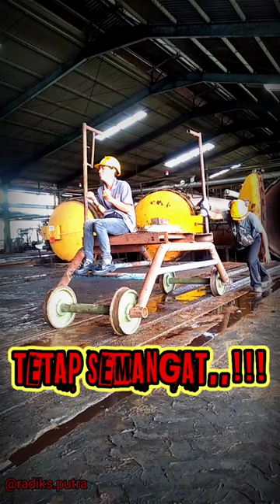Terkadang hidup butuh hal yg sedikit giila || Agar bisa PURA PURA BAHAGIA